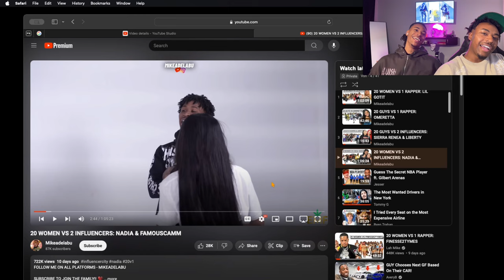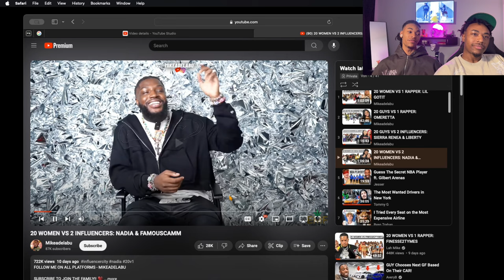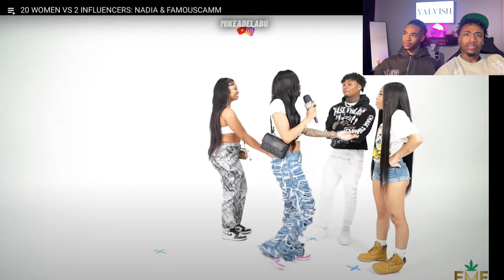20 Women Vs. 2 Influencers: Nadia & Famouscamm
Welcome to Yalvish! 🌟 In this exciting reaction video, we watch and react to the epic '20 Women Vs. 2 Influencers: Nadia & Famouscamm' challenge! 👀🔥 Join us as we witness the hilarious and dramatic moments unfold between Nadia, Famouscamm, and the 20 contestants. Our reactions and commentary will keep you entertained from start to finish. Don’t miss out on this fun and entertaining video!